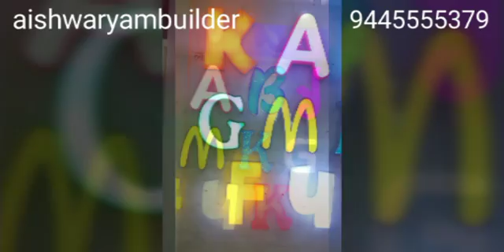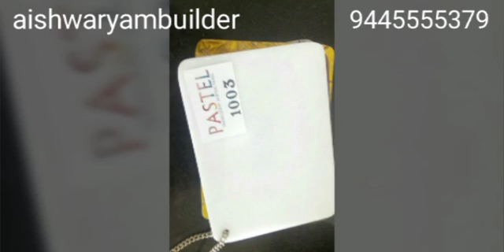paneling Interior Designs - false ceiling